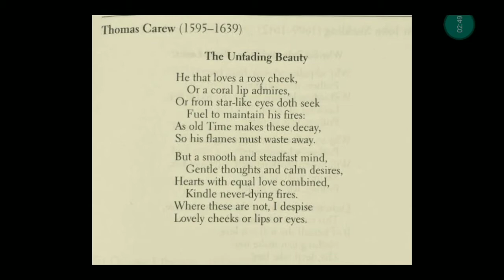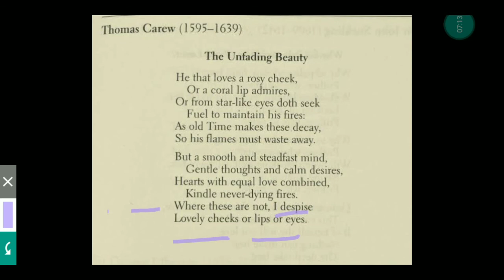The True Beauty class 12th up board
Greetings,

Dear Student, I have explained the poetry "The True Beauty"